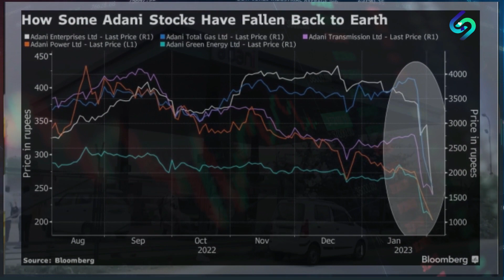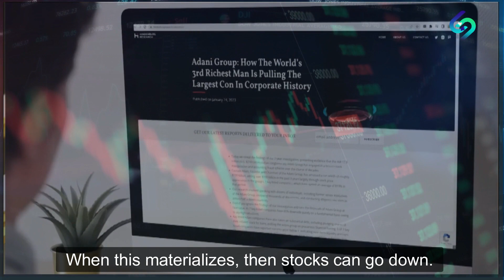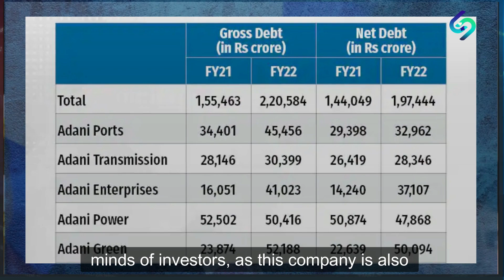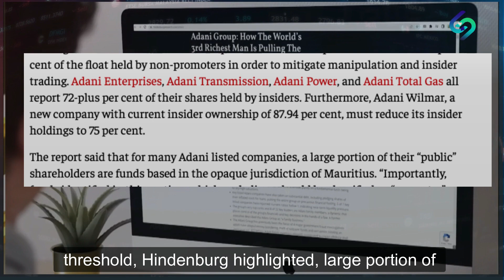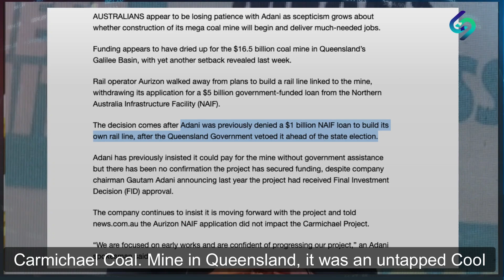Adani scam | Hindenburg Report | Mauritius | GAUTAM ADANI | Investor Guide SOI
Dalal Street in Mumbai has a crisis at hand. It's crash of Adani companies namely Adani Enterprises (ADE), Adani Total Gas (ATGL), Adani Power (ADANI), Adani Wilmar, Adani Green Energy (ADANIGR), etc. The shares crashed on a landmark report by a US-based Short Seller Research by Hindenburg. The shares are badly crashing in the Bombay Stock Exchange (BSE). The share prices are virtually halved and so as the confidence of investors shattered world-over. Adani is a big name. A high-flying coal conglomerate now has a huge market capitalization, which has now been depleted within a matter of days after the January 25 report contents. Hindenburg accused Adani of fraud, corrupt practices, and insider holding of shareholding beyond the threshold of 75%. The Indian regulator SEBI is into it. So far Adani market capitalization slashed by $100 billion.

This video content is on Hindenburg's allegation over India's most significant conglomerate Adani. As a follow-up to the remarkable accusations made by Hindenburg Research, the Adani Group conducted a conference call with fixed-income investors. Adani Group responded to some of the concerns in an 18-page presentation titled "Myths of Short Seller” on the call.

Earlier, Mark Mobius of Mobius Capital Partners just said "Adani debt just scared us away". This is the series of international distrust that could hit Adani in the future.

About the Channel: About the Channel: Investment Guide SOI delivers market updates on NASDAQ, S&P500, FTSE100, etc. InvestmentGuideSOI is dedicated to sectors that rule world markets viz. EV cars, lithium companies, Bitcoin, and recommendations in TESLA, Apple, Meta, AMD, NVDA, LCID, etc. InvestmentGuideSOI has given market insights, data, and analysis, featuring stories from billionaires viz. Elon Musk, Tim Cook, Adani, etc.

InvestmentGuideSOI has coverage on academic subjects viz. Elon Musk's $6 billion Nevada project, ChatGPT & AI war with Google. In the Middle East, there are projects viz. Saudi city NEOM and big tourism pie envisioned by Sheikh Muhammad Rashid of Dubai. InvestmentGuideSOI is poised to cover the latest events in Artificial Intelligence. The YouTube channel aims to enlighten investors about the influence of Artificial Intelligence on financial markets, the futuristic world, and the controversy related to Bitcoins. Watch out for our cutting-edge reports on the InvestmentGuideSOI channel & give open feedback.